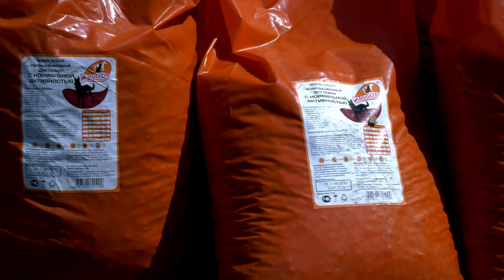Бердянский приют для животных получил гуманитарную помощь из Тверской области